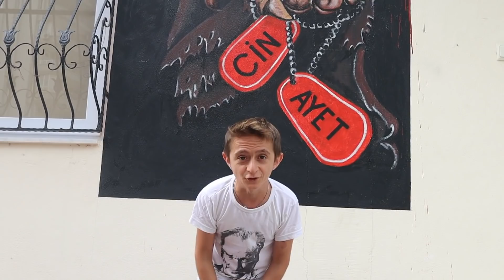KORKU EVİNDE MAHSUR KALDIK !! | iPHONE X KAZANIN !! - Çekiliş Var !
Herkese merhaba arkadaşlar, KORKU EVİNDE MAHSUR KALDIK !! (Adana'nın En Korkunç Evi) videoma hoşgeldiniz. Korku evinde gerilimi yüksek bir video çektik. İyi seyirler.

IPHONE X Çekiliş Şartları;

2)İzlediğiniz Bu Videoyu Beğenin
3)İzlediğiniz Bu Videoya Yorum Atın

MUTLAKA İZLEYİN;